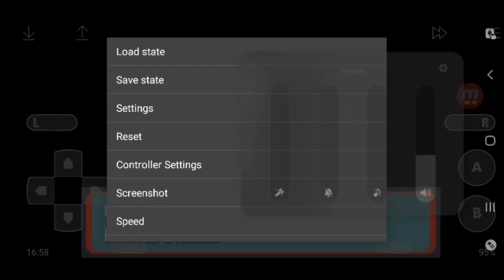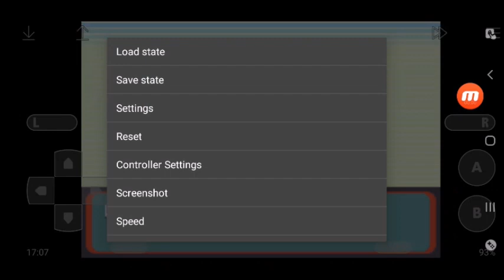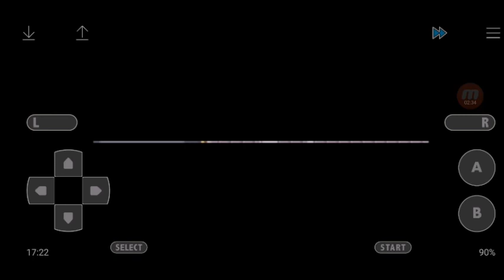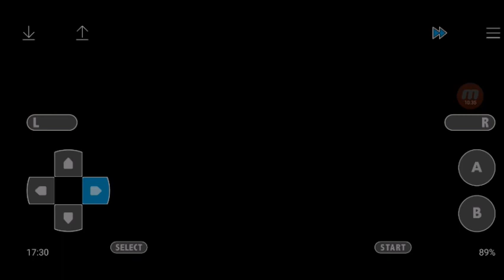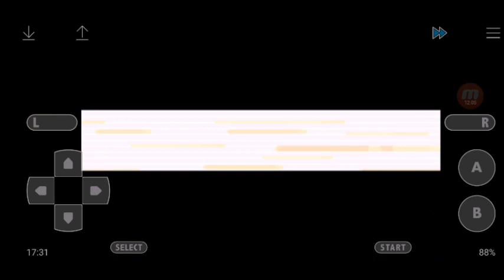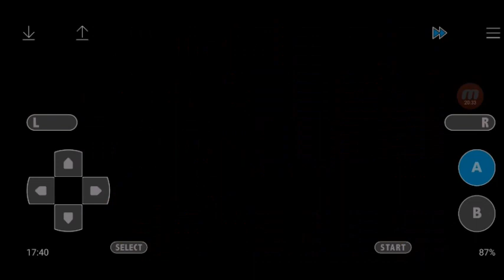Pokémon Rubis S Nuzlocke #33 : Pleins d'évolutions et la Maison des Pièges !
Bonjour et bienvenue ENFIN dans ce let's play en nuzlocke sur Pokémon Rubis S tant attendu depuis des années 🫡

Règles de ce Nuzlocke :
- Lorsqu'un Pokémon tombe KO, il est considéré comme mort et inutilisable
- Un seul Pokémon par zone peut-être capturé (la zone peut-être relancé si le Pokémon de zone n'a pas été capturé à la première rencontre [je fais ce que je veux namého !])
- Les Pokémon doivent être renommés ! Mon thème de surnom est "Les membres du serveur Discord"
- Si je tombe sur un Pokémon shiny, je peux l'utiliser
- Les Pokémon donnés, fixe, etc sont des Pokémon bonus et ne comptent pas comme celui de la zone
- M'amuser

Musiques : OST Pokémon Rubis